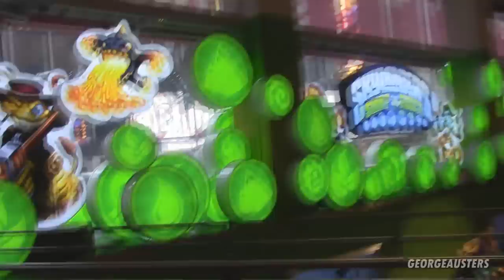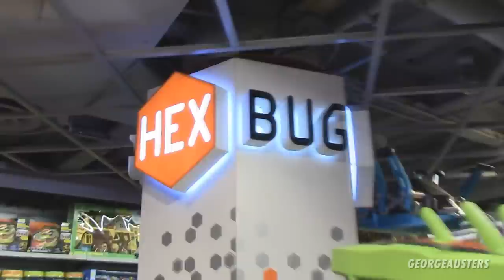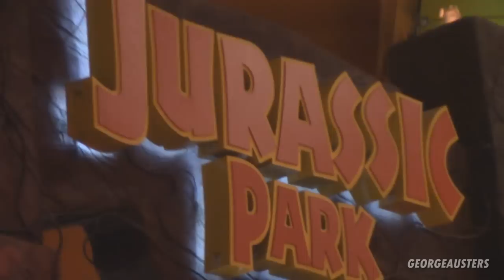TOYS 'R' US | TIMES SQUARE | NEW YORK CITY TOUR!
Easily the most spectacular toy store in the world..

Try out for wholesale prices on Chicken, Steaks, Lean meats and Egg Whites.

This helps you save money and get free stuff as well as helping me out too!